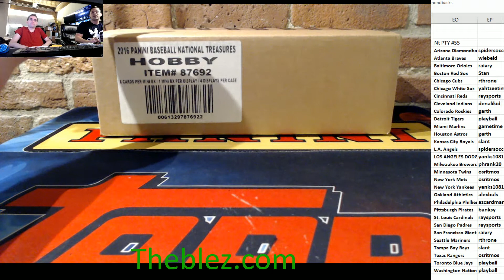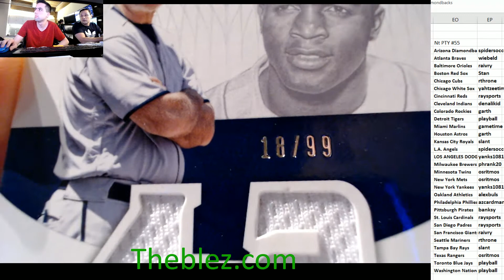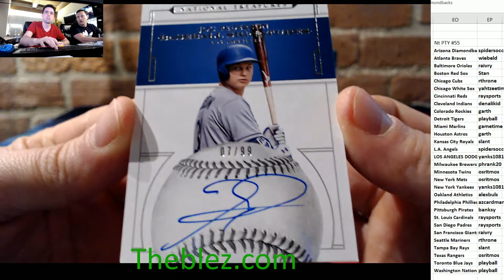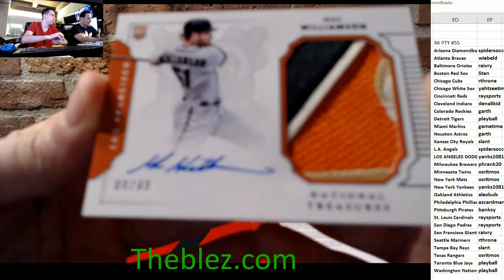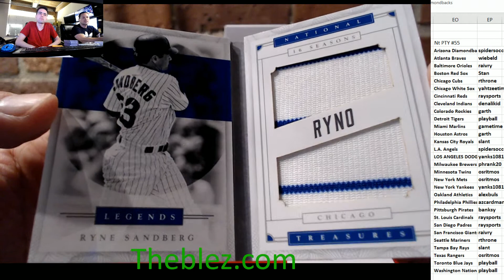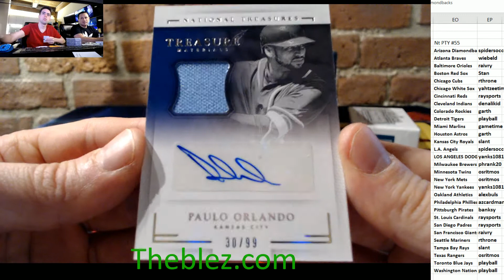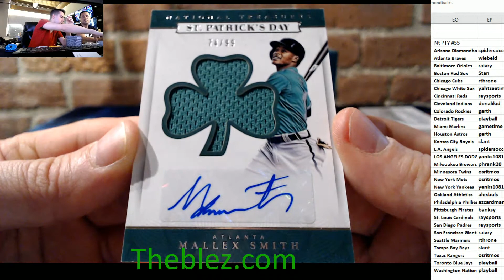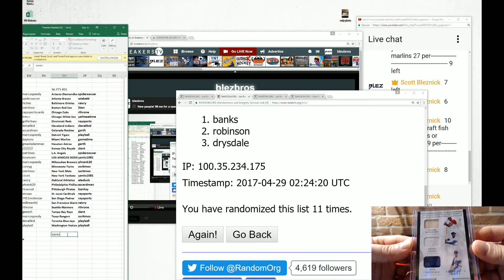2016 Panini National Treasures Baseball Group Case Break PYT #55